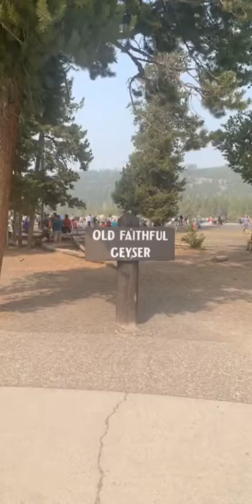Day 7: Jackson Hole, Wyoming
We got to experience a bit of Jackson Hole today and man did it surpass our expectations.  Teton National park and Yellowstone were amazing.  Wish we had a chance to eat in the town but a cranky overtired 18 month old in a restaurant is not fun.  Until next time Jackson Hole.  We will be back 🤍